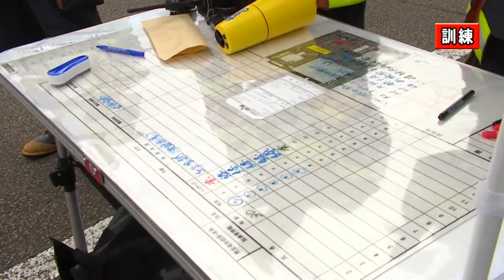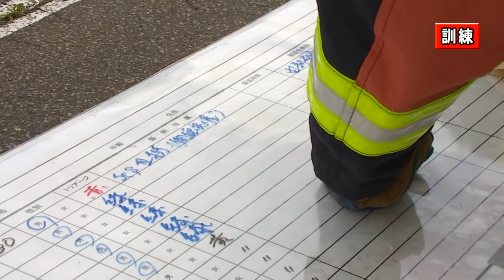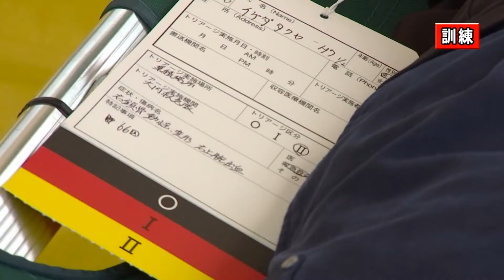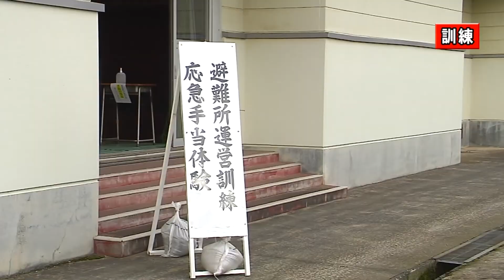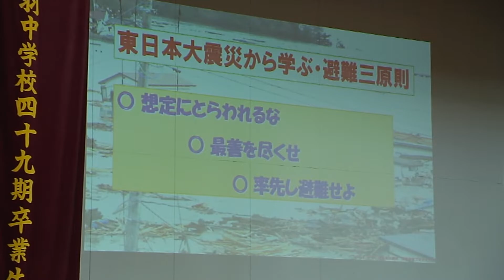由利本荘市総合防災訓練（令和4年9月7日）【秋田県由利本荘市】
9月3日、大内地域を中心に市総合防災訓練が行われ、地域住民や小中学生など600人を超える人たちが参加しました。訓練では、地震による被害を想定しての救出訓練や消火訓練のほか、消防団員による地元中学生向けの講話なども行われました。